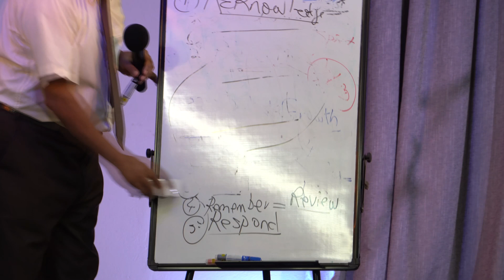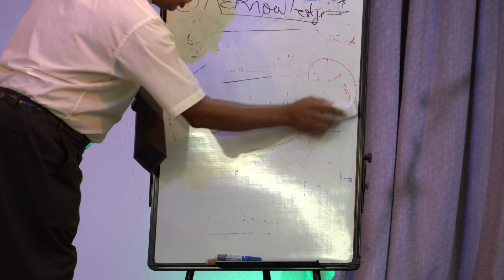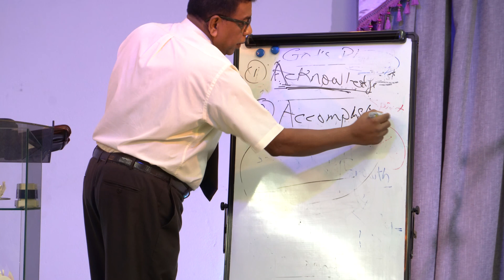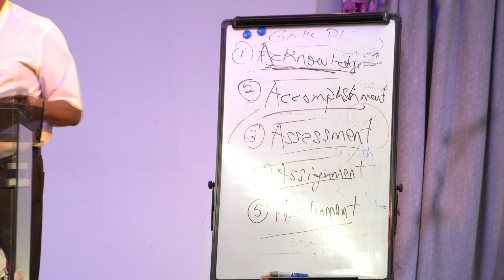Sunday Service, Communion and Releasing Members for Service (5/2/23)